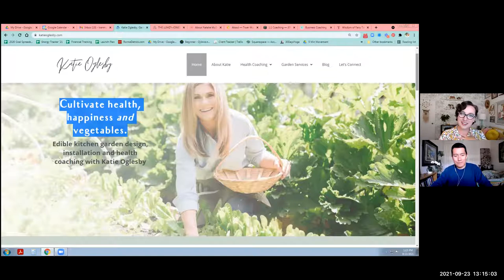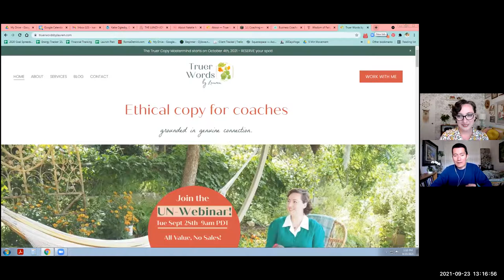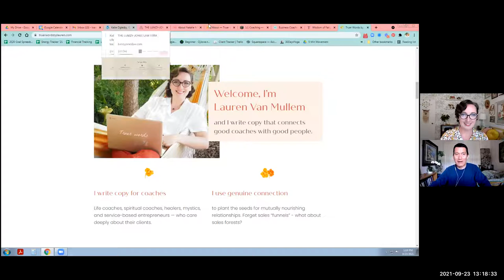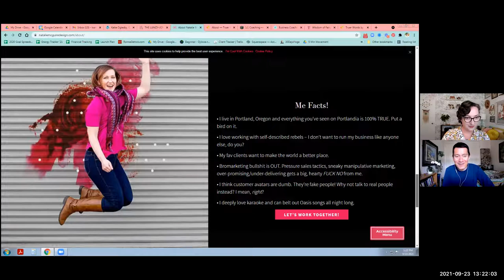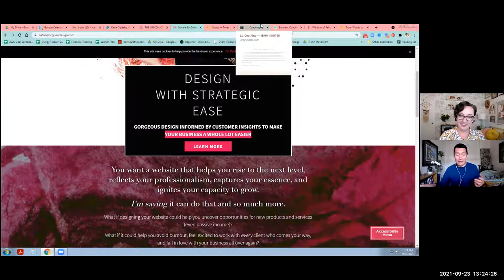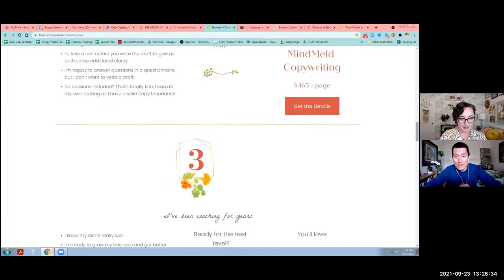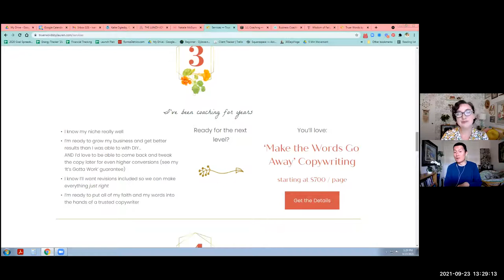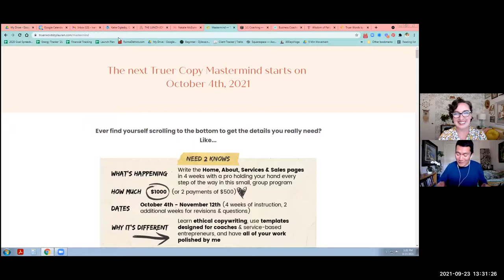Ethical Copywriting principles & examples with Lauren Van Mullem of "Truer Words By Lauren"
Lauren Van Mullem has been writing sales copy for online businesses since 2008 and has helped hundreds of entrepreneurs and coaches connect with right-fit clients who love them. Her philosophy is that connection, with clarity, leads naturally to sales and sustainable, enjoyable businesses. She teaches and practices ethical copywriting that is non-manipulative and values-driven

Some notes from Lauren:

* There are two big goals for website copy. One is to help you get clients. The other is to make sure that the prospects who contact you are highly likely to love you, appreciate you, and not drive you crazy. That’s where filtering comes in.

* Your best home page filter is CLARITY - this is the easy one. Your header does the heavy lifting by being crystal clear about what you do, who you do it for, and what it helps them do. Yes, that’s your niching work paying off, because the more specific you can be, the more effective the header will be. Example: Ethical copywriting for coaches who hate 'salesy'

* Your best About page filters are your ‘connection points’
People come to your About page to see if they’ll feel comfortable with you, to learn who you are, and what you might have in common. So while the About page is a good place to reinforce the value you offer, too many professionally copywritten about pages are too much about the prospect, and not enough about the business owner. I like to focus on the ‘origin story of your point-of-view’ and then throw in some ‘connection points’ - some call them “fun facts”. These are things you might have in common with your audience, things that reveal your personality and quirks, plus your values. All of these act as filters because when you reveal yourself, you will resonate with some and not with others.

* Your best Services page filter is “this is for you if”
I love using the “this is for you if” format for my services pages. I have 5 services I offer, and each one is designed for a slightly different need, stage of business, and outcome.

* Your best Sales page filter is your point of view
This comes from Tad Hargrave's "Point of View" work - but it’s my favorite way to bring out your differentiator. So often, what makes your approach different is what you’ve already tried that didn’t work. So you found this other way. Putting this story on sales pages mirrors your prospect’s experiences — they’ve gone on that journey too, they’re still looking for the way that works (yours). If they don’t recognize themselves in your search/POV story, they may not have exactly the problem you solve, so this is another great filter to check for problem/solution fit.

Here’s how you can work with Lauren: If you’d like to learn how to write your own ethical website copy, including Home, About, Services and Sales pages, check out Lauren’s Truer Copy Mastermind. It’s a small group program, very hands-on, and Lauren personally edits and polishes every page… if you submit them on time (built-in accountability!).